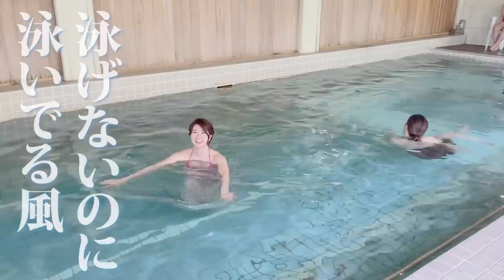【ロケ撮影Vlog】鬼怒川温泉一心舘で温泉モデルしてきました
鬼怒川温泉・一心舘さんのPR動画コンテストの撮影に行ってきました！
実際にコンテストで使える動画素材も使ったメイキングです☺️
他にもたくさん動画素材があるので、編集コンテスト気になる方はぜひサイト見てみてください～！